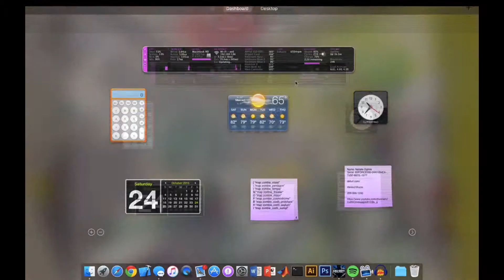Call of Duty Zombies: Ascension High Round Attempt Fail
Some footage of a game where everything went wrong /.-